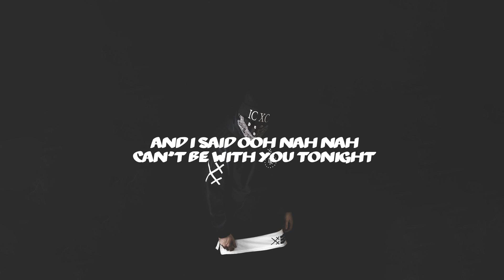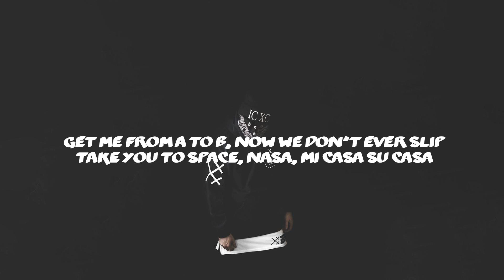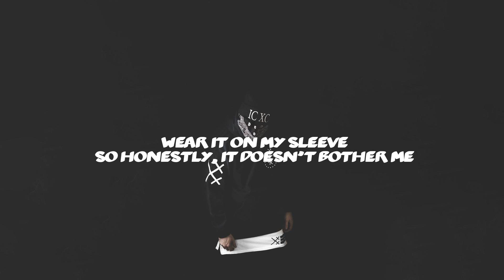Hp Boyz - Loyalty (Lyrics) | Chill Plus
Loyalty Hp Boyz Lyrics Chill Plus

Lyrics
00:00​ Msuic
00:04​ Ay
00:04​ Gang on that
00:07​ Brr
00:09​ Ay, uh
00:11​ It's early morning, yeah
00:13​ Charlie's [?] (weigh it, weigh it)
00:14​ Things still in the T
00:15​ for the ones who love to bake (of course)
00:17​ [?] for the birds are singing
00:19​ and start early finish late
00:21​ There's no need to conversate
00:23​ its back to back, its day to day
00:24​ Ain't no bothering
00:25​ how we sitting on 6 figures just comfortably (how)
00:27​ Its big amounts, uh, its pound for pound
00:30​ Remember walking 'round, looking down
00:32​ nothing in my bank account
00:33​ Got me like C breezy, look at me now
00:36​ And I'm with the crew
00:37​ watch 'em slide, if you ever crossing lines
00:39​ Free my brothers doing time
00:40​ for you I'll catch and shine
00:42​ Loyalty, over any currency
00:44​ wear it on my sleeve
00:45​ So honеstly, it doesn't bother me
00:47​ my crеw got armory
00:48​ Show me some modesty
00:49​ show me some honesty
00:51​ They wanna body me
00:52​ yeah I'm the prodigy
00:53​ Got me some mu-la-la
00:55​ she want that ooh nah nah
00:57​ And I said ooh nah nah
00:58​ can't be with you tonight
01:00​ Versace on the floor
01:01​ got Charlie on my draw
01:03​ We vortex tequila
01:04​ and then we rob your dealer
01:06​ Just to feed my family
01:07​ money like Peter Jones
01:09​ You want the heat or smoke
01:10​ I say gasolina blow
01:12​ And let me throw my gang signs real quick
01:14​ To just sitting on the world from the world to the 6
01:17​ My guys like in the latest steez
01:19​ driving the latest whip
01:21​ Get me from A to B, now we don't ever slip
01:24​ Take you to space, NASA, mi casa su casa
01:27​ Aula de la cha cha, cha cha ay, cha cha ay
01:32​ Ra-ta-ta-ta-ta, chanda chanda la, ay
01:36​ I'm eating comfortably
01:37​ they never had half of me
01:38​ Now they ask for me
01:40​ and now they're wondering
01:42​ Tell 'em all just pour some more
01:44​ all my g's be ducking the law
01:45​ Got me ballin' in the mall, LV all on my clothes
01:48​ With my little g's [?], and we got that heat, reload
01:51​ Don't pull me in that mall, so tell you how it goes
01:54​ Yeah the tool is pay the price
01:56​ tell 'em all I'm here for mine
01:57​ Whatever the grind I'm here to shine
01:59​ tell 'em pussies wait in line
02:00​ We're [?], never contemplate
02:02​ I got some steaks up on my dinner plate
02:05​ lets talk it straight
02:06​ We been out here, my g's been payed
02:08​ all stick to same, can't switch our mains
02:10​ Untouchable, like headie my life been wonderful
02:13​ Got stacks in bundles, looking all colourful, ay
02:16​ Suit up we burn it up, we made it up
02:19​ More times we stay in touch
02:20​ whole team will stay in clutch
02:21​ Don't talk to the cop or even the feds
02:23​ we don't say too much
02:24​ And I'm with the crew
02:26​ watch 'em slide, if you ever crossing lines
02:28​ Free my brothers doing time
02:29​ for you I'll catch and shine
02:31​ Loyalty, over any currency
02:33​ wear it on my sleeve
02:34​ So honestly, it doesn't bother me
02:36​ my crew got armory
02:37​ And I'm with the crew
02:38​ watch 'em slide, if you ever crossing lines
02:40​ Free my brothers doing time
02:41​ for you I'll catch and shine
02:43​ Loyalty, over any currency, wear it on my sleeve
02:46​ So honestly, it doesn't bother me
02:48​ my crew got armory

Welcome to Chill Plus! This is a Youtube channel that will post all the newest lyric videos for you! If you like what you see, support the producers and show your feedback by liking or disliking so we know what to upload next!